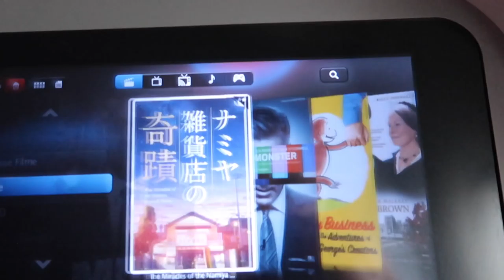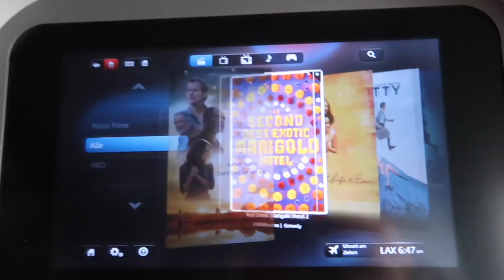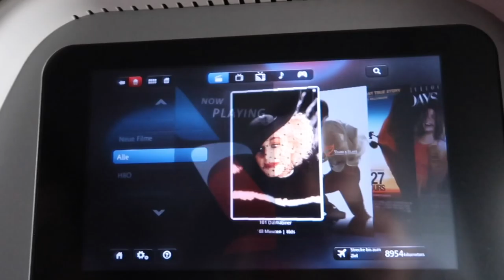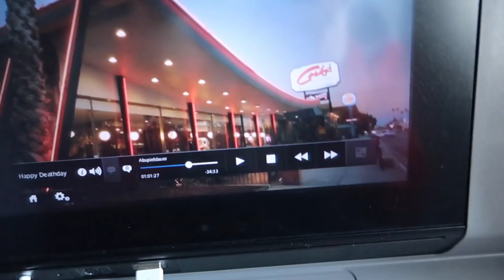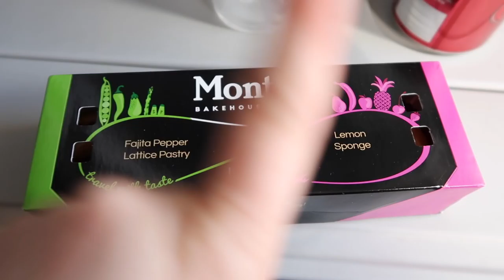Auf nach LOS ANGELES - USA #1 - DailyYooNessa #882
Postfach für Pakete und Päckchen:

Vanessa Wolf
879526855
Packstation 115
44263 Dortmund
Postfach für Briefe:

Vanessa Wolf
Postfach 30 06 26
44263 Dortmund

Bearbeitungsprogramm: Final Cut Pro X